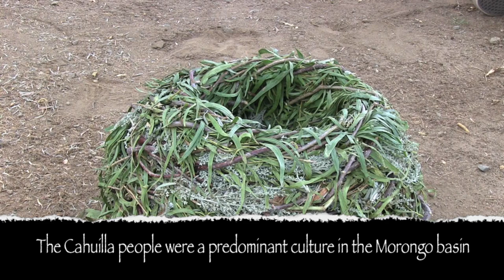Making a Cahuilla Acorn Granary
In this video Jeff Martin and Aaron Saubel make a Cahuilla granary. The Cahuilla People used a granary to store Acorns for all four seasons.
In a wilderness survival situation, primitive skills, bushcraft, and wilderness living skills can save your life. In this video we focus on primitive technology. Find my website here: